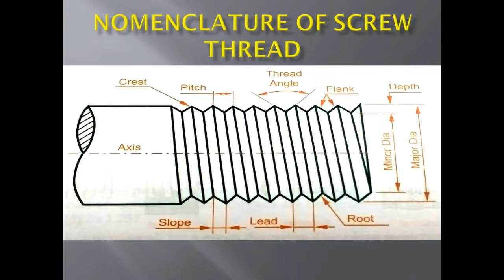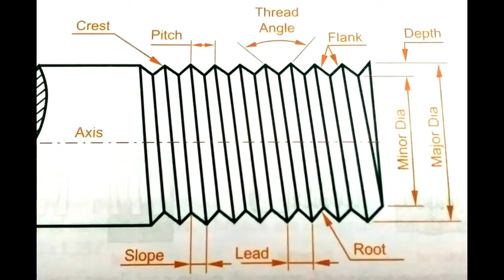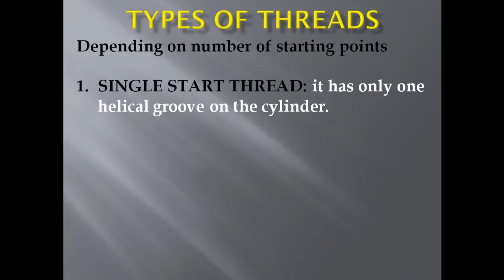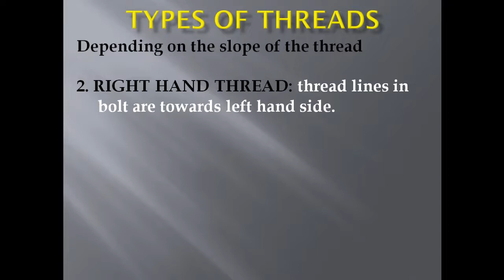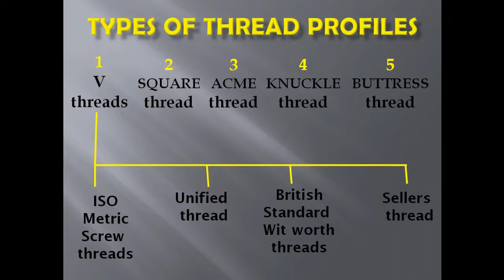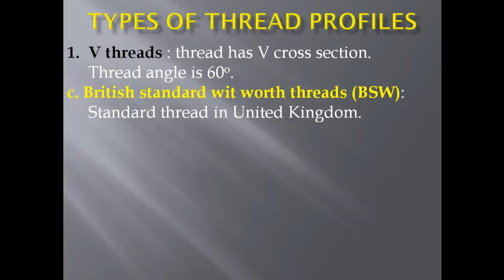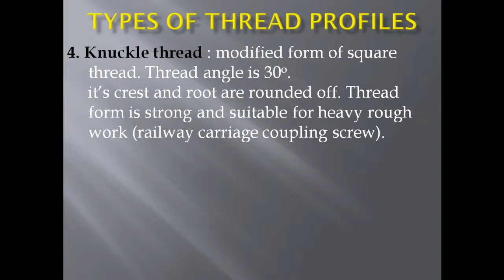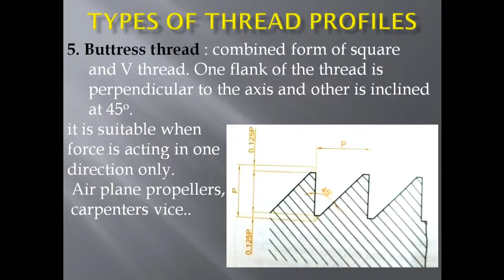TYPES OF SCREW THREAD PROFILES IN TAMIL/TYPES OF THREADS/SCREW THREAD NOMENCLATURE/SCREW THREADS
KALAI